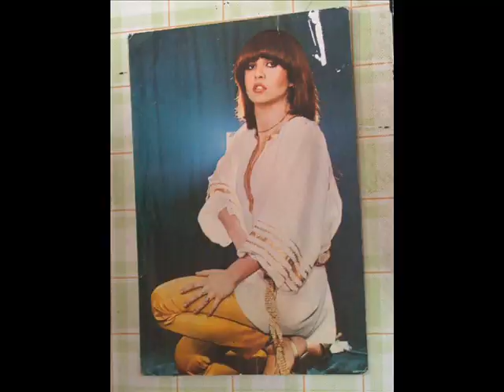:::" Uğur Akdora - Anılar " :::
Bembeyaz bir dünya olsa
Kaybolmuş kar içinde
Yine ellerimde
Ellerinin sıcaklığı
Kaybolmaz yıllar geçse...
Hala hayalimde
Senin yüzün, senin sesin
Kaybolmaz yıllar geçse...

Şimdi sen çok uzak olsan da
Gel gör ki yaşıyorsun
Ölümsüz anılarda...

Yıldızlar kaybolsa, sönse
Karanlık çökse birden
Sönmez gözlerinde
Gözlerinin aydınlığı kaybolmaz yılar geçse...
Hala, gündüz gece
Benimlesin; şimdi bile
Bilsen de, bilmesen de...